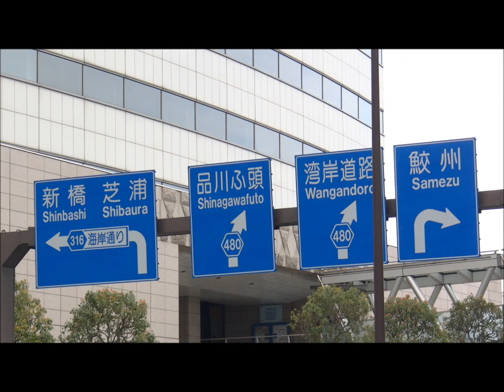120415_目黒川葉桜並木～天王洲アイルへ Part-2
2012年4月15日（日）
東急田園都市線「池尻大橋駅」のそば、国道246号の大橋の下で目黒川は開渠となります。この手前600メートルの暗渠の中で、北沢川と烏山川が合流して目黒川となるのです。
Part-2は、大橋の下から目黒川を下ります。
有名な桜並木も、今はわずかな花を残すのみとなりました。ふいの風に花びらが舞い、秒速5センチメートルで漂いながら川面に吸い込まれていきます。本日の目標地点は天王洲アイル、約9kmの徒歩旅行です。
挿入曲は、倉本裕基さんの「セカンドロマンス」、「美しいものなら」、「グリーンヒルズ」です。